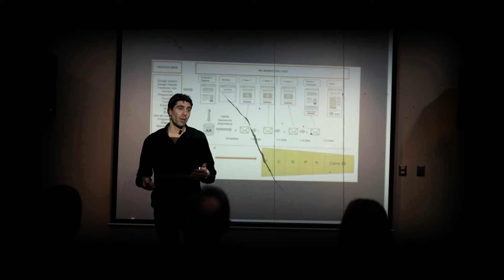4 Claves para Anunciarse con Éxito en Facebook - Extracto Webinar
[EXTRACTO DE WEBINAR] 4 Claves para Anunciarse con Éxito en Facebook

Descubre en este clip de 6 minutos cuales son las 4 claves fundamentales para anunciarse con éxito en Facebook.
Seguro que hay muchas cosas que tomar en cuenta a la hora de hacer publicidad en esta plataforma para hacer campañas ganadoras, sin embargo, estas 4 claves son una excelente recomendación para comenzar!